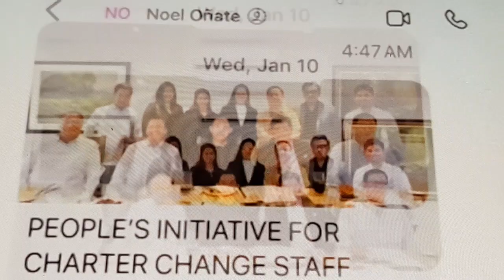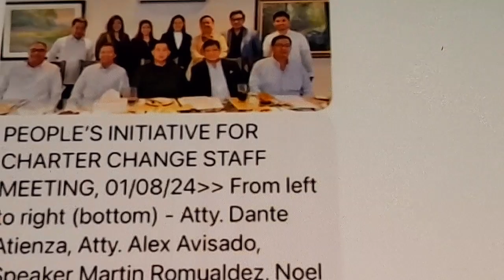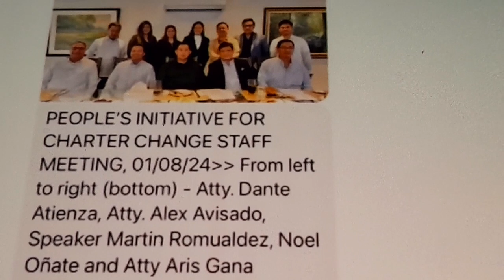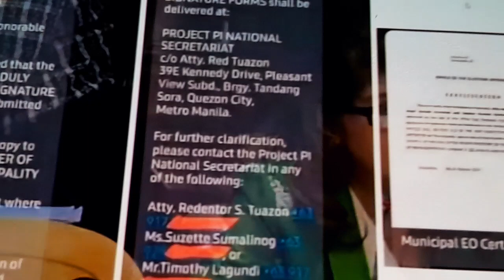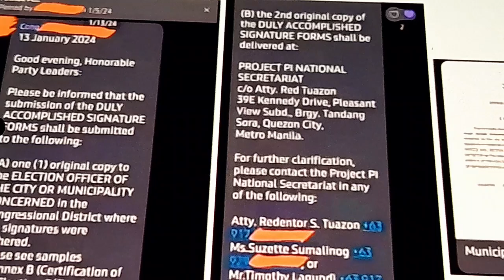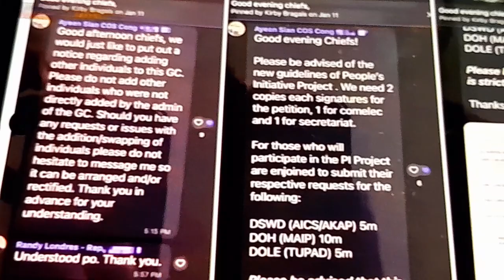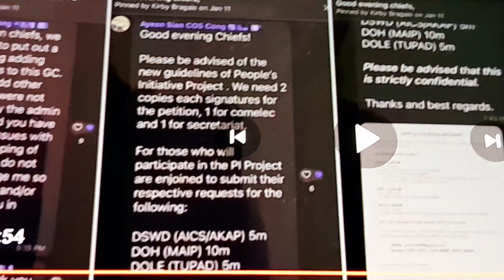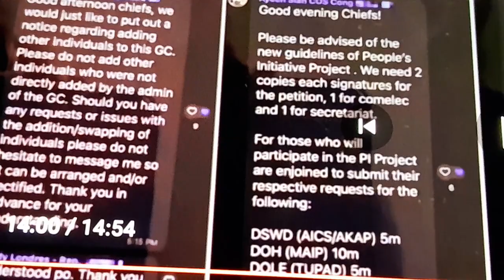🤬👎😈 BUKING KA NA BUAYA ROMAULDEZ, 🤬 OÑATE UTAL- UTAL SA KASINUNGALINGAN ! KASUHAN NA MGA YAN ! 👎🤬😈